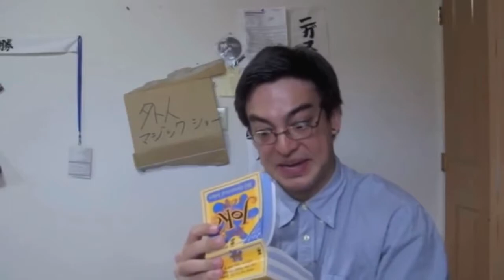why did the chicken cross the road?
franku said a bad word